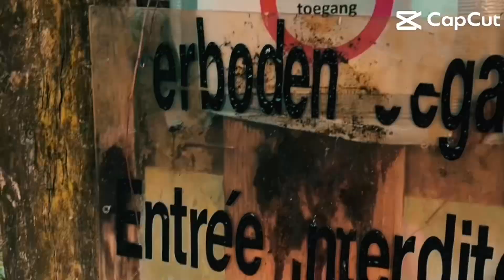Urban Exploring “ The judge of the Bokkenrijders “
"The Judge of the Bokkenrijders / Buckriders”

This house was once owned by the Clercx family (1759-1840), who went down in history as the ruthless judge of the 'Bokkenrijders / Buckriders’,a mythical group of criminals from the 18th century which according to Belgian and Dutch folklore are ghostlike men who rode through the sky on the back of flying goats provided by a demon.

Drossaard Clercx brought 57 alleged Buckriders to the gallows. It is said that after his death, his ghost still haunts the forest around his estate, appearing as a big black dog in the night. The last relative, Marie Anne Wilsens, died on June 22, 2010. Afterward, the domain was sold to the local authority of Overpelt, Belgium. The house sadly decays and awaits a new purpose. Would you stay here overnight?"